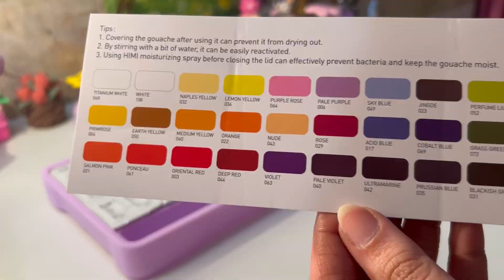ASMR Unboxing Himi Jelly Gouache | THE ART ABODE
Hey guys,
New video is here. Hope you guys like this video.

If you want to buy any of my artwork then:
Use theartabode if you recreate my artwork 😊